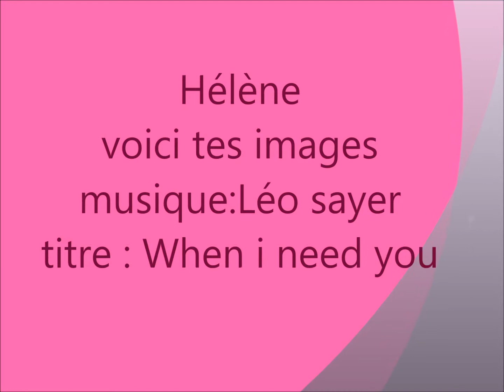Hélène et ces images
image Hélène Bisson
montage : René Poulin
titre :When i need you